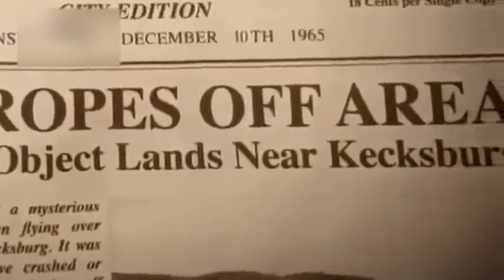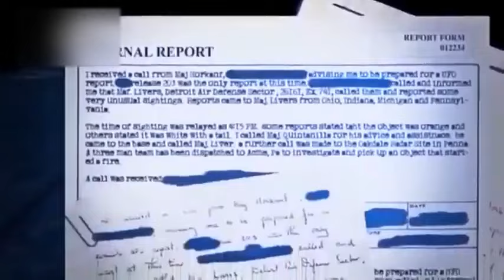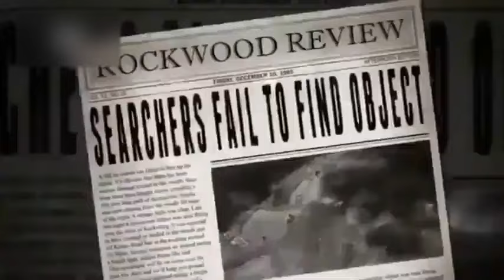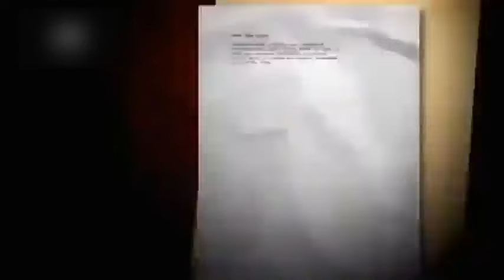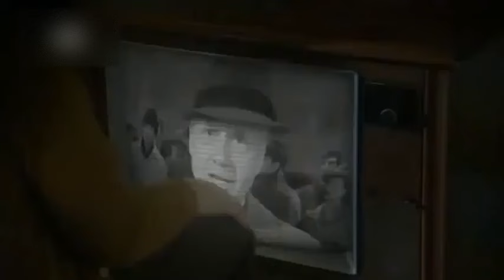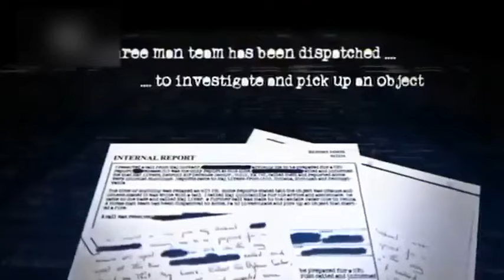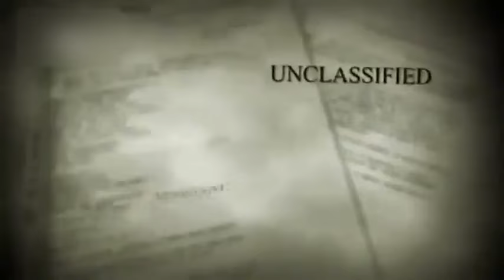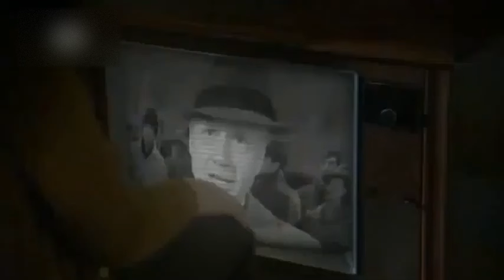UFO z Kecksburga - Dokument Lektor PL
Poznaj fascynujące tajemnice jednej z najbardziej zagadkowych historii UFO. 'Sekrety UFO z Kecksburga' to dokumentalny serial, który zgłębia wydarzenia z 1965 roku, kiedy to niezidentyfikowany obiekt rozbił się w lasach Kecksburga w Pensylwanii. Przez lata spekulacje, tajemnice i teorie spiskowe narastały wokół tego incydentu. Dołącz do ekspertów, świadków i badaczy, którzy odkrywają nieznane fakty i dowody, próbując odpowiedzieć na pytanie: co naprawdę wydarzyło się w Kecksburgu?